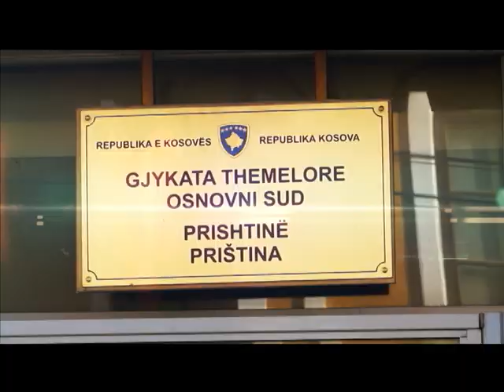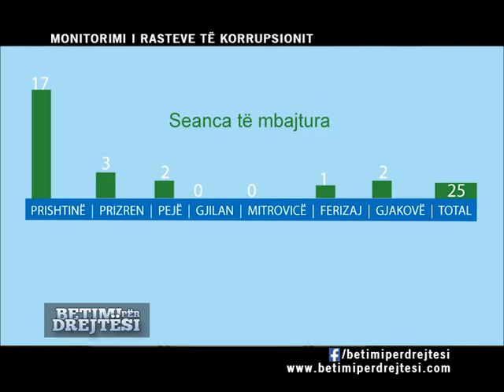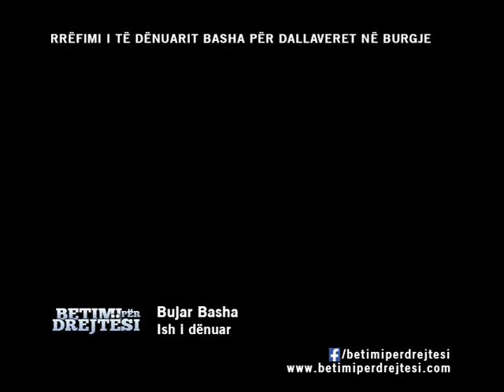BETIMI PËR DREJTËSI - RRËFIMI I TË DËNUARIT BASHA PËR DALLAVERET NË BURGJE 04.04.2018